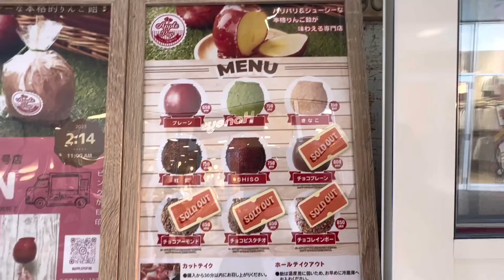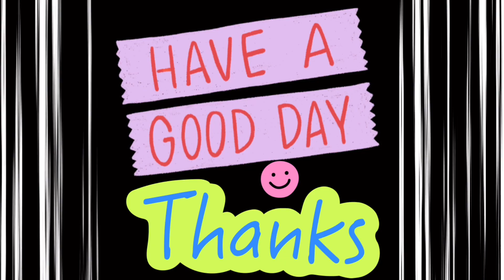Apple Pop Kitchen Car||林檎飴||Japanese-Filipino Family #238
This is a Kitchen Car that sells sugar coated apples! The apple is so delicious that even though the line is sooooo long I patiently waited for 2 hours just to taste this famous sugar coated apple! Honestly its worth the wait! It was super delicious! Its not the regular coated apple candies that you buy during festivals this is much more delicious!

Thank you guys for supporting this humble channel even though we are super busy in work, school things that we can't upload videos that much but we will try our best to upload from time to time videos that you might like! We hope that you guys are in good health and God Bless! Thank you again, see you to our next videos!